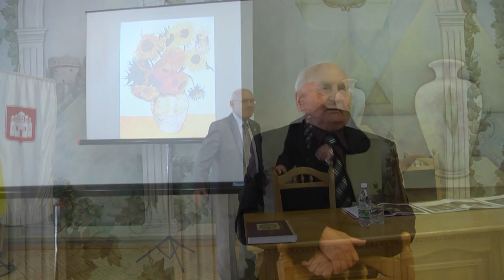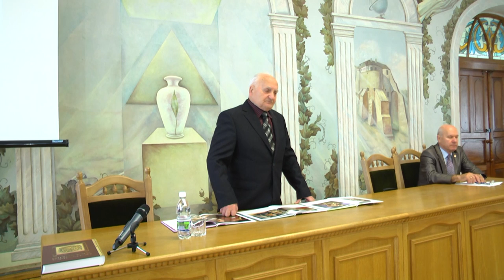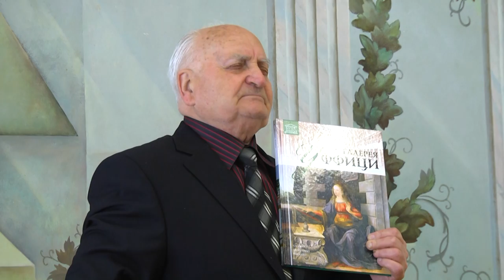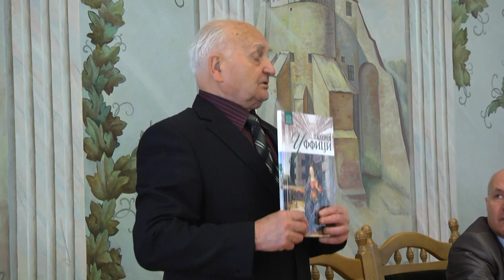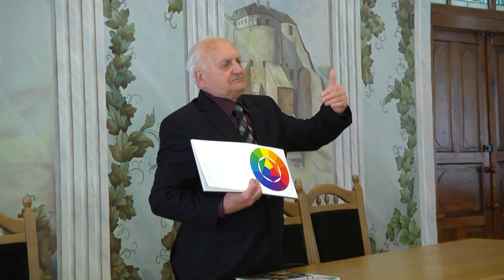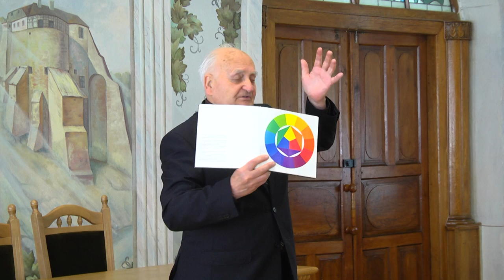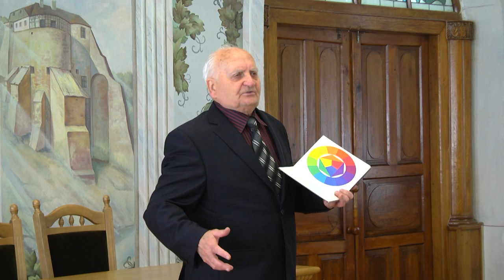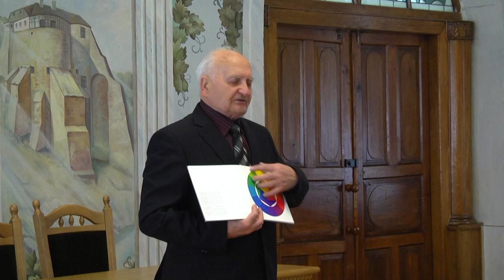Лекція 1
«Ви всі художники!» - з таких слів розпочинає свою першу лекцію для студентів Острозької академії один з найвидатніших мистецтвознавців сучасної України Володимир Овсійчук.  Пояснюючи своє твердження, він всіляко намагається закликати присутню молодь до активного вивчення мистецтва, іноземних мов, до постійних подорожей по світу, адже все це допоможе кожному розкрити власні таланти, наповнити своє  життя красою та глибокою духовністю.

Дану лекцію важко обмежити однією мистецькою темою, адже в ній розповіді про історію мистецтва та проблеми кольорознавства органічно переплітаються з надзвичайно цікавими та гумористиними історіями з особистого життя пана професора. Особливо зацікавлює перенесення проблем кольорознавства з високохудожніх зразків живопису на приклади з буденного життя. Який колір мусить мати ваш одяг, щоб вигідно підкреслювати вашу зовнішність? Що символізують кольори квітів, які ви отримуєте в подарунок? Відповіді на ці та багато інших питань ви отримаєте, переглянувши дане відео.

У Національному університеті «Острозька академія» 26-27 вересня відбулися лекції українського мистецтвознавця Володимира Овсійчука. У творчому доробку мистецтвознавця понад 135 наукових праць, з них 15 монографій.